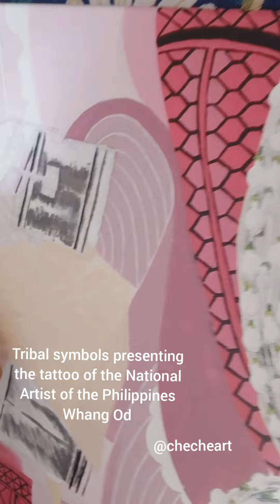Filipinang Magtataho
My official entry to Sining Filipina 2024. The first all-female art competition of the Philippines presented by Zonta Club Makati 2024.

This artwork is one -a- kind and authentic, original artwork of Cheche T.S. All copyright and reproduction rights are reserved by the artist.